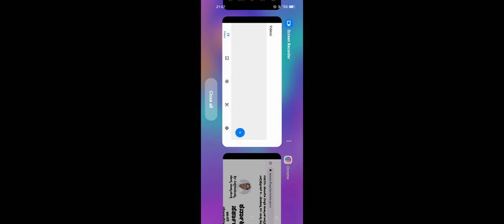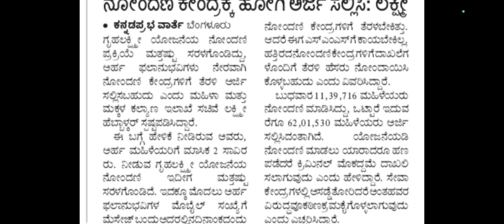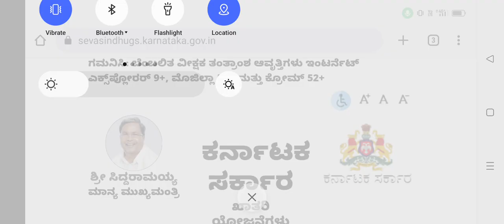ಗೃಹ ಲಕ್ಷ್ಮೀ ಅರ್ಜಿ ಸಲ್ಲಿಕೆ 2023 ಭಾರೀ ಬದಲಾವಣೆ ಆಯ್ತು ನೋಡಿ Gruha Lakshmi Scheme Application Bigg Changes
Link: Mobile App